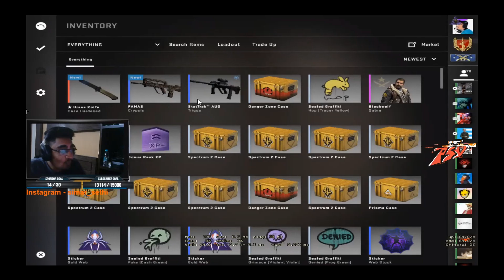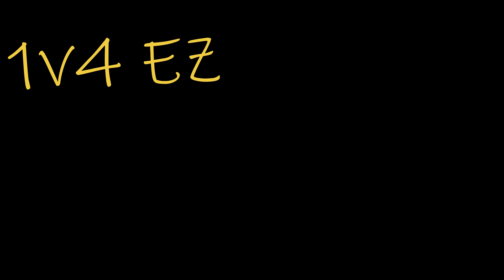Mix Shots! | Fan Submission